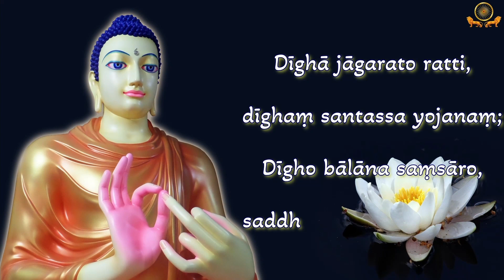Dhammapada Verse 60 | Bāla Vagga | Buddhist Chanting | ධම්මපදය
This beautiful Dhammapada chanting is done by the young daughters of our English Dhamma School.

(𝘊𝘰𝘯𝘥𝘶𝘤𝘵𝘦𝘥 𝘐𝘯-𝘱𝘦𝘳𝘴𝘰𝘯 𝘪𝘯 𝘒𝘰𝘵𝘵𝘦 & 𝘖𝘯𝘭𝘪𝘯𝘦 𝘷𝘪𝘢 𝘡𝘰𝘰𝘮)

Dhammapada Verse 60

Dīghā jāgarato ratti,
dīghaṃ santassa yojanaṃ;
Dīgho bālānaṃ saṃsāro,
saddhammaṃ avijānataṃ.

Night is long for one lying awake.
Seven miles is long for one exhausted.
The journey of rebirth is long for fools
who do not realize the true Dhamma.

Colombo Dhamma Friends is a place where you can find Buddha's original teachings translated into the English language.